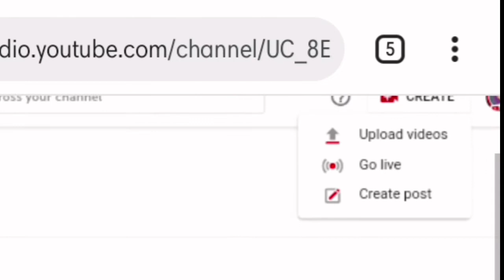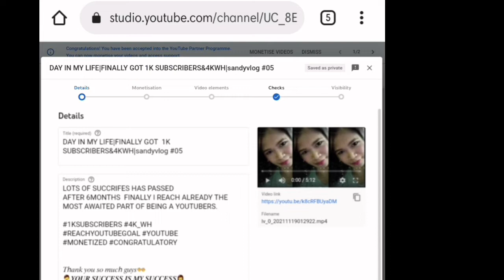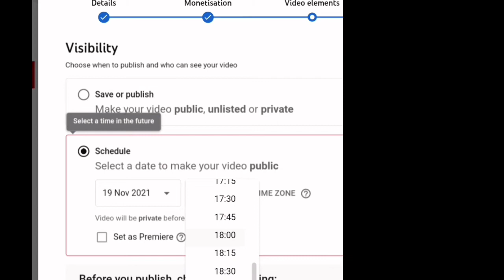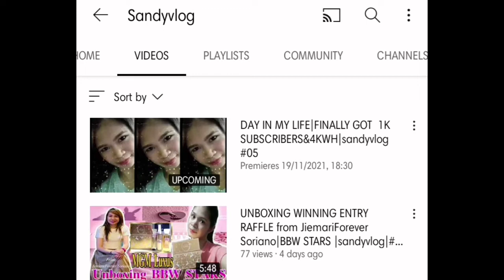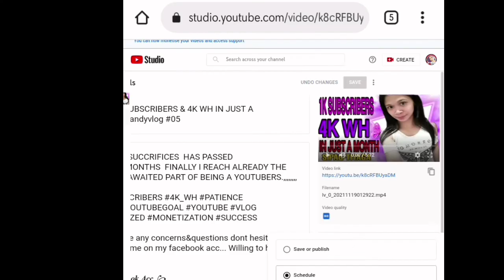HOW TO SET PREMIERE ON YOUTUBE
Lets support each other!

𝑷𝒍𝒆𝒂𝒔𝒆 𝒅𝒐...